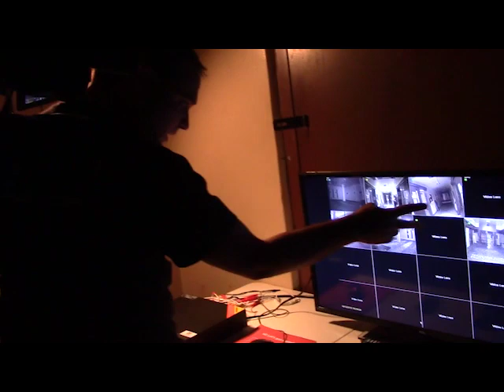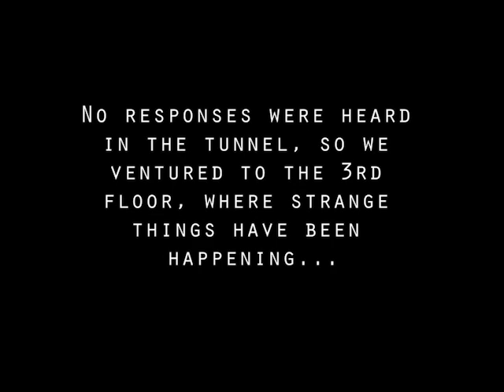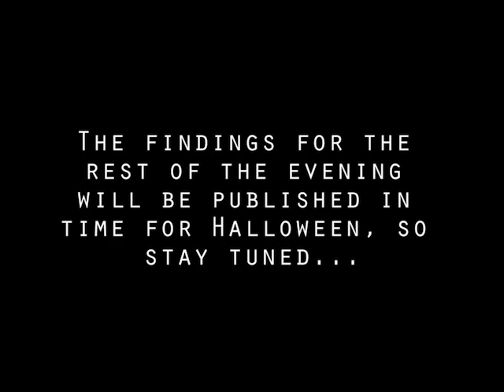Ghost Research Society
The Savannah Ghost Research Society visited the old Chatham County Jail Sunday night to scout for paranormal activity before Halloween.